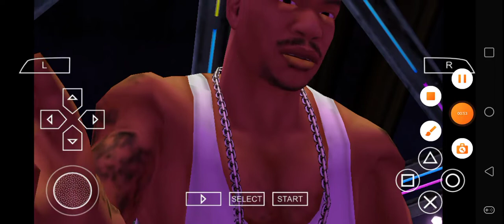Def Jam FFNY The Takeover - Xzibit takes over at Club DTP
Xzibit challenges at Club DTP. Yo, Take a hide if you wanna take it. You just played yourself. Ha Ha!